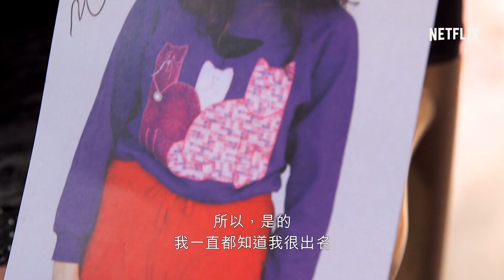《酸民滾開》- 認識米蘭達·辛斯 - Netflix [HD]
"米蘭達·辛斯：歌手、舞者、演員、模特兒、魔術師、YouTube 紅人、名人，同時也是Netflix 10 月 14 日即將上線的原創影集《酸民滾開》的主角。這個角色由可琳·巴林傑原創，《酸民滾開》深入觀察米蘭達·辛斯滑稽古怪的家庭生活。辛斯是個自信滿滿卻才華平庸的新星，她深信自己生來就該出名，只是還沒有人知道。她以這股自信為動力，拍出一部部失敗卻又爆紅的影片。本系列由可琳·巴林傑飾演米蘭達·辛斯，史帝夫·里托（《職棒鮮師》）飾演米蘭達過度自信又徹底無知的吉姆叔叔，安吉拉·金賽（《辦公室瘋雲》）飾演米蘭達的媽媽貝瑟妮，艾瑞克·斯托克林則飾演米蘭達的鄰居好友派翠克。